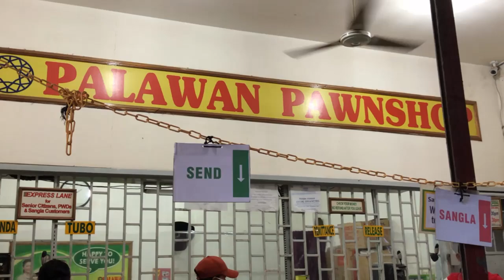vlog 5 0 NAGHULOG NG PAPREMYO NAG ALA DANIELA ANG SUOT???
Nagparaffle ng tig 1K sa sampong mabubunot.
Nahulugan na po lahat ng nanalo na claimed na rin po nila ang kanilang premyo.
Katuwaan lang po.